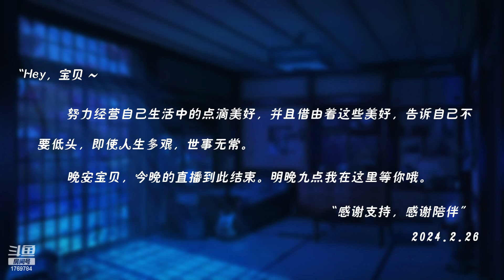油休：2024年02月25日